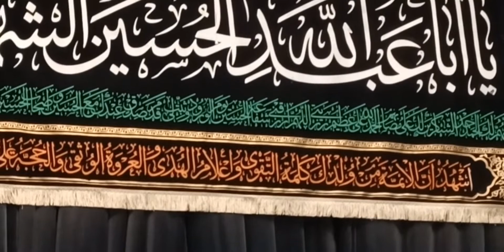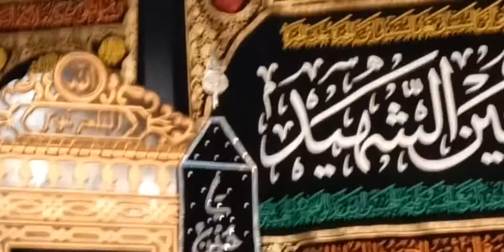Mein Khaak e Karballa Hoon